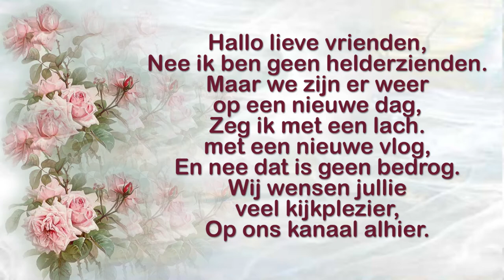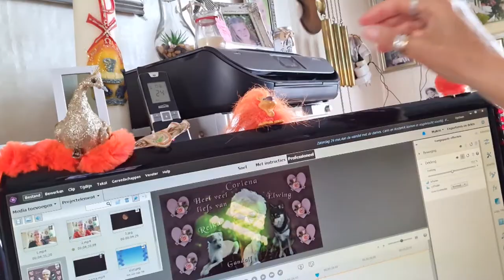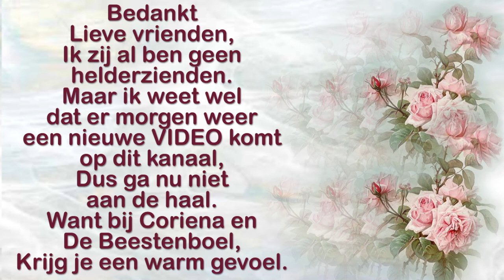Vrijdag 4 juni Even over mijn mannetje en druk bezig met werk #1130